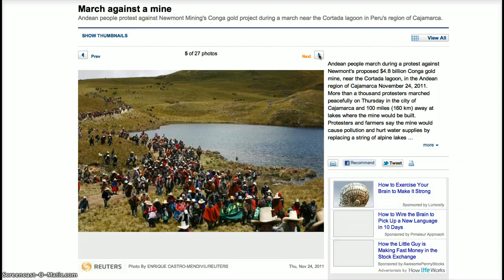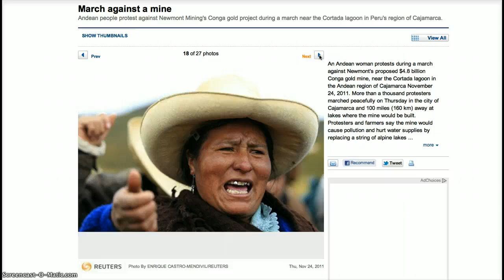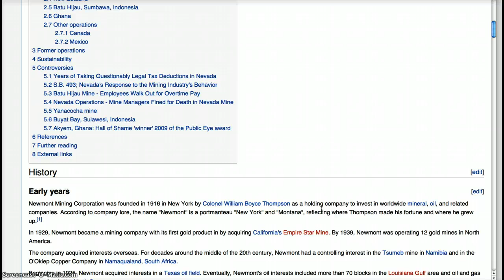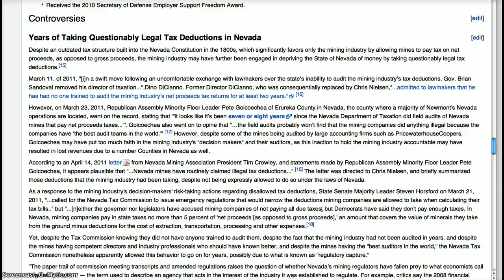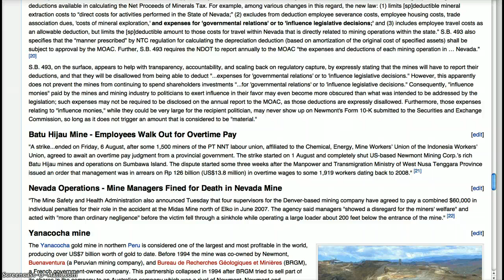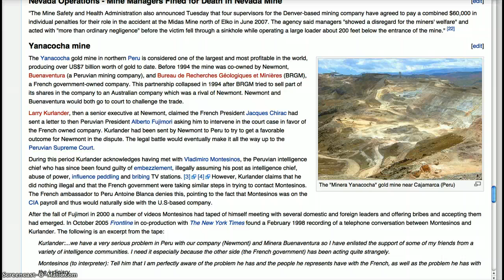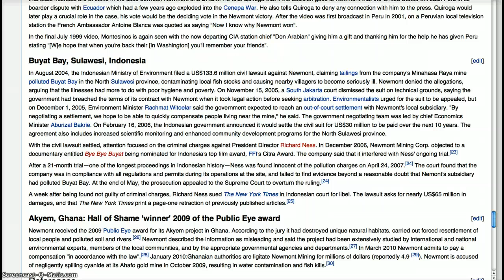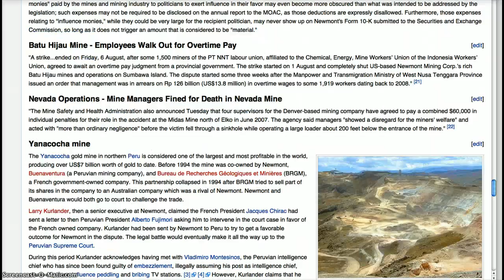Newmont Mining's Creed is Golden GrEEd at ANY Cost!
Newmont Mining Corporation (NYSE: NEM, TSX: NMC), based in Denver, Colorado, USA, is one of the world's largest producers of gold, with active mines in Nevada, Indonesia, Australia, New Zealand, Ghana and Peru. Holdings include Santa Fe Gold, Battle Mountain Gold, Normandy Mining, Franco-Nevada Corp and Fronteer Gold. Newmont also has many joint venture relationships.
As of December 31, 2010, Newmont produced approximately 5.4 million equity ounces of gold annually and held proven and probable reserves of about 93.5 million. Newmont employs approximately 34,000 employees and contractors worldwide. Other metals that the company mines include copper and silver.
 Yanacocha Mine Peru : final July 1999 video, Montesinos is again seen with the now departing CIA station chief "Don Arabian" giving him a gift and thanking him for the help he has given Peru stating "[W]e hope that when you're back their [in Washington] you'll remember your friends".